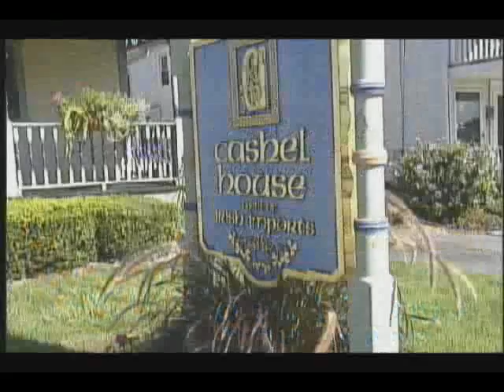Cashel House - Keith Jack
Keith Jack, Cashel House, TV Commercial,